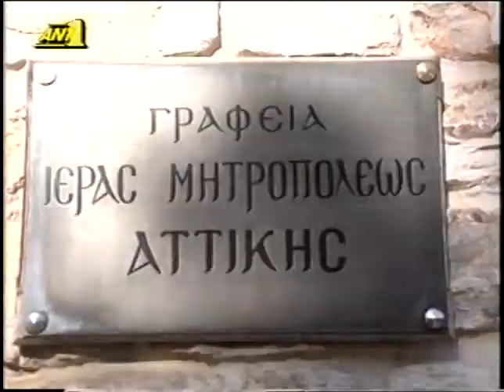ΜΗΤΡΟΠΟΛΙΤΗΣ ΠΡΩΗΝ ΑΤΤΙΚΗΣ κυρός ΝΙΚΟΔΗΜΟΣ ΓΚΑΤΖΙΡΟΥΛΗΣ 2